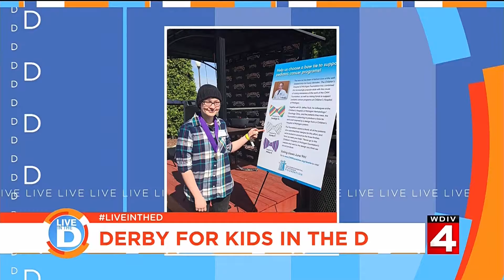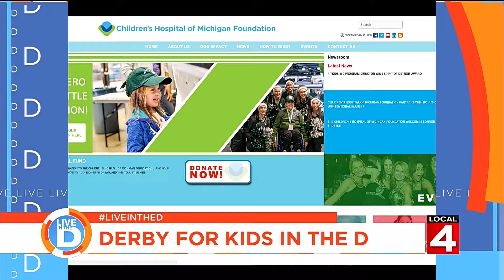Derby for Kids in the D - Live in the D Segment